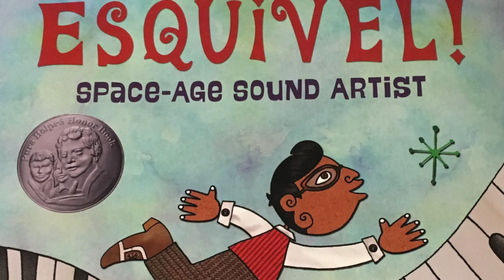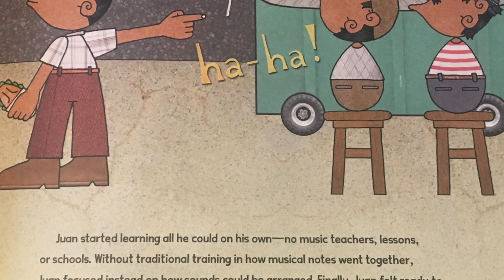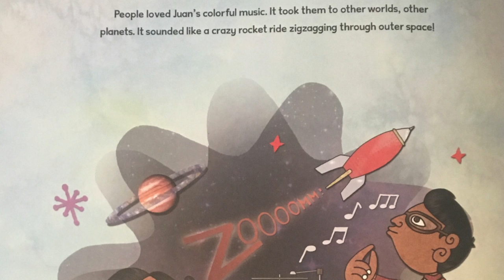"Esquivel! ~ Excerpt from Children's Audiobook Narrated by Brian Amador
Children's audiobook, "Esquivel! Space Age Sound Artist" is narrated by Brian Amador with singing by Rosi & Brian Amador. Published by audiobook children's publisher Live Oak Media.

ESQUIVEL! is an Odyssey Honors Audiobook (2019) and was a 2019 "Audie Award" nominated audiobook (American Publishers' Association). "This audiobook version of the picture book biography is magical." Starred Review, SCHOOL LIBRARY JOURNAL

Juan Garcia Esquivel was born in Mexico and grew up to the sounds of mariachi bands. He loved music and became a musical explorer. Defying convention, he created music that made people laugh and planted images in their minds. Juan's space-age lounge music, popular in the fifties and sixties, has found a new generation of listeners. Duncan Tonatiuh's fresh and quirky illustrations bring Esquivel's spirit to life.

Amador Bilingual Voiceovers has been providing flawless native unaccented or accented English and Spanish voiceovers since 1994. ABVO consists of Rosi Amador, her husband and partner Brian Amador, and their daughter Alisa Amador, all of whom are bicultural, bilingual, and native speakers of both languages. They provide voiceovers for media producers internationally recording from their private, professional studio in Boston. They specialize in TV and radio commercials, narrations, eLearning, documentaries, audio tours, TV promo, children's audiobooks and animations.